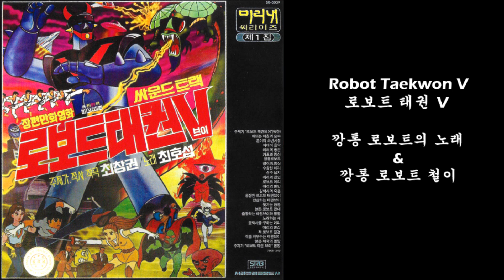로보트 태권 V Robot Taekwon V O.S.T. 깡통 로보트의 노래 & 깡통 로보트 철이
Robot Taekwon V O.S.T. 깡통 로보트의 노래 & 깡통 로보트 철이

Copyright by CHOI's Entertainment / SRB Records